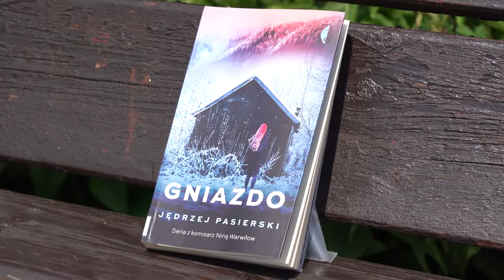Pisarz Jędrzej Pasierski w Opolu cz2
Co zmieniło się w pisarstwie jednego z najbardziej poczytnych twórców polskiego kryminału? Gdzie szuka inspiracji i co robi na wakacjach. Na te i wiele innych pytań odpowiada podczas letniego spaceru Jędrzej Pasierski.